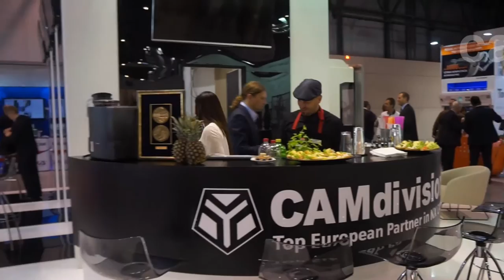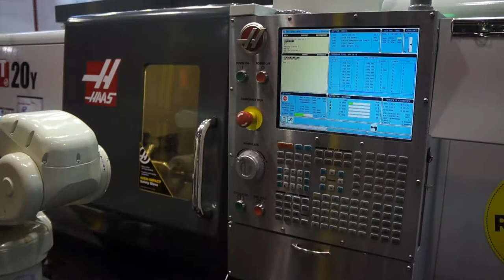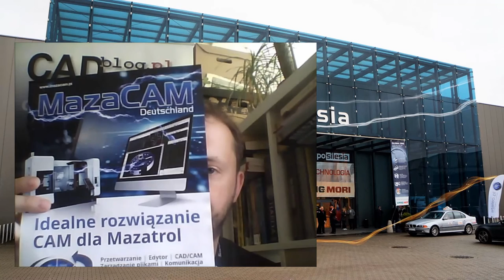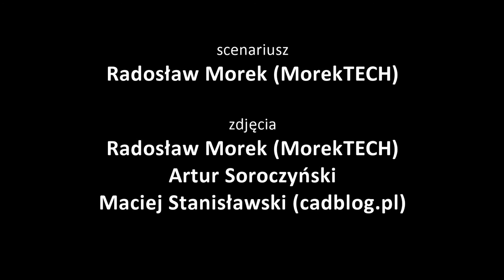TeWy - Techniki Wytwarzania, odcinek 1 - Targi Toolex i Wirtotechnologia 2016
[PL]

[PL] Pierwszy odcinek cyklicznego programu o technikach wytwarzania w szerokim ujęciu. Tematem inauguracyjnego odcinka jest relacja z targów TOOLEX i Wirtotechnologia jakie miały miejsce od 4 do 6 października 2016 r. w EXPO Silesia w Sosnowcu. Byłem tam (Radosław Morek MorekTECH) wraz z przyjacielem Maćkiem Stanisławskiem (CADblog.pl).

Twoje oceny, komentarze i aktywność na kanale motywuje mnie do rozwoju :) Wielkie dzięki!

Ten film możesz wyszukać używając słów:

technikiwytwarzania: toolex

[EN] Opener of the cyclical program about manufacturing techniques in the sweep. A report from the TOOLEX and Virtotechnology fair as a subject of the inaugural episode place in EXPO SIlesia in Sosnowiec from 4 to 6 October 2016. I was there (MorekTECH Radosław Morek) together with my friend Maciek Stanisławskiem (CADblog.pl).